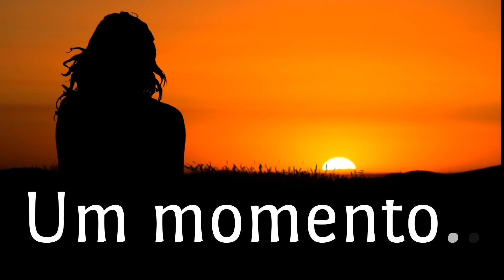Simples assim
Pois é. O sol, aquece. Ovento, venta. A luz, ilumina. Um momento, simples assim...